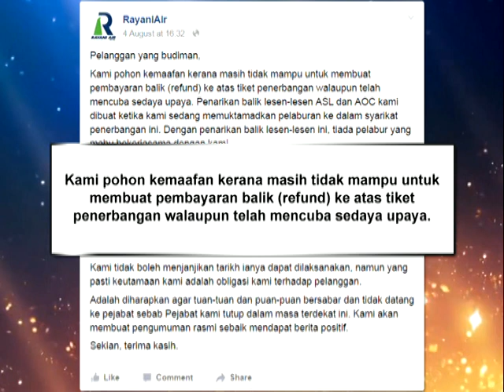清真航空申请载客重飞 交通部称未成定案 [20160808]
我国第一家清真航空RAYANI AIR两个月前遭到民航局和航空委员会吊销营运准证和服务执照后，航空公司首席执行员拉维昨天在面子书上贴文，目前正在争取重新营运，有可能重新飞行后，交通部副部长拿督阿都阿兹今天透露，RAYANI AIR如果有意重新出发必须按照程序、重新申请营运准证和服务执照，至今官方还没无法回答是否批准有关申请。